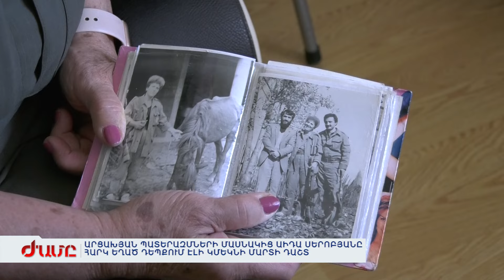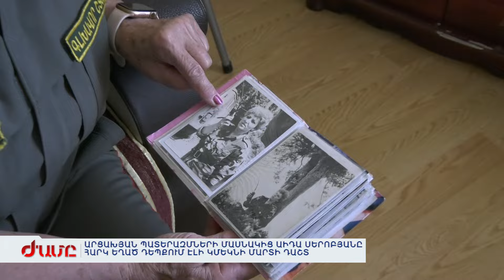ԱՐՑԱԽՅԱՆ ՊԱՏԵՐԱԶՄՆԵՐԻ ՄԱՍՆԱԿԻՑ ԱԻԴԱ ՍԵՐՈԲՅԱՆԸ ՀԱՐԿ ԵՂԱԾ ԴԵՊՔՈՒՄ ԷԼԻ ԿՄԵԿՆԻ ՄԱՐՏԻ ԴԱՇՏ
Այսօր ամբողջ աշխարհն է տոնում հաղթանակը ֆաշիզմի դեմ: Մայիսի 9-ին տասնամյակներ շարունակ Հայաստանում եվ Արցախում հարգանքի տուրք էինք մատուցում Մեծ Հայրենականում եվ Արցախյան ազատամարտում անմահացած մեր հերոսների հիշատակին: Ռազմարվեստի բացառիկ դաս էր Հայոց բերդաքաղաք Շուշիի ազատագրումը: Լեգենդար հրամանատար Արկադի Տեր-Թադևոսյանի՝ Կոմանդոսի ու իր զինակիցների սխրանքն այսօր խոցված է, եռատոնը վիրավոր, Արցախը արնաքամ, Պաշտպանության բանակը կազմալուծված: Բայց հաղթանակի հուշն է, որ պետք է շտկի մեր կորացած մեջքը,- վստահ է գնդապետ, իսկ ռազմի դաշտում դոխտուր տիկին Աիդան: